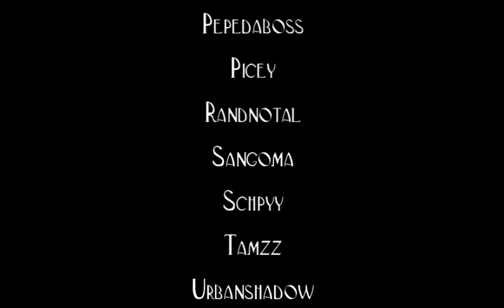Drunken Dragons Vs. Leotharas The Blind (5th Apr 2008)